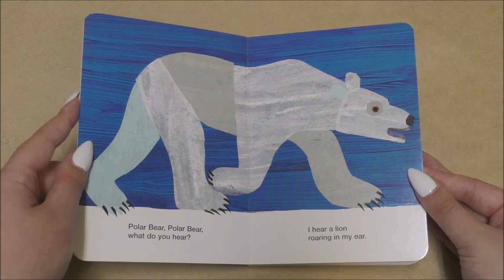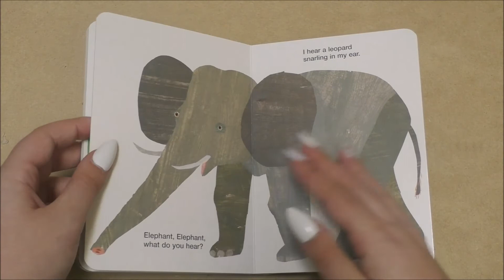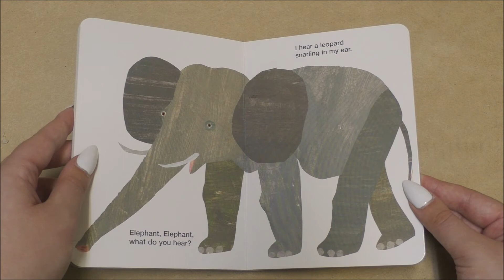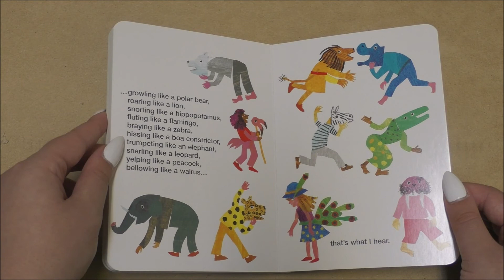Polar Bear, Polar Bear - Bill Martin Jr and Eric Carle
ACTIVITY - Reader pauses so kids can look through pile of animals for the animal mentioned before the pause.